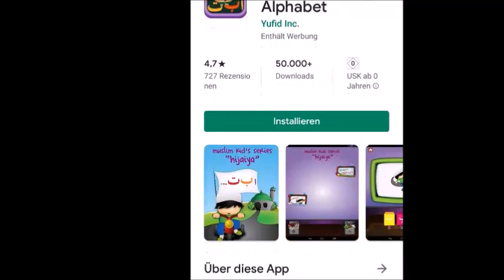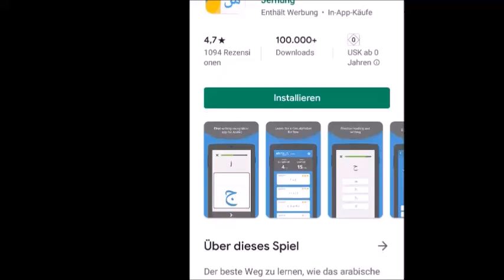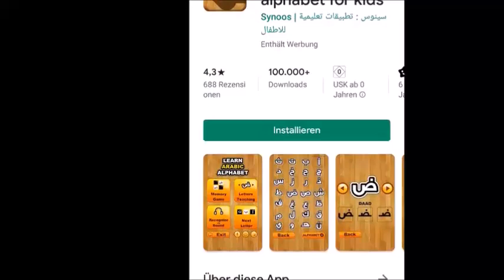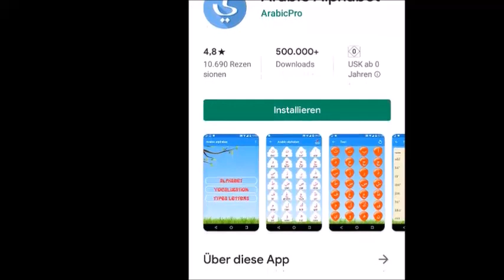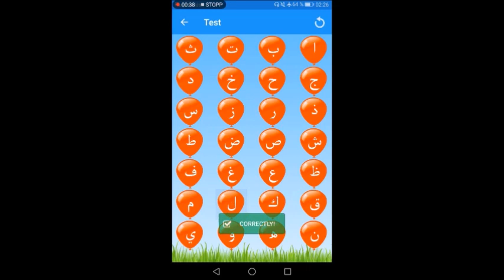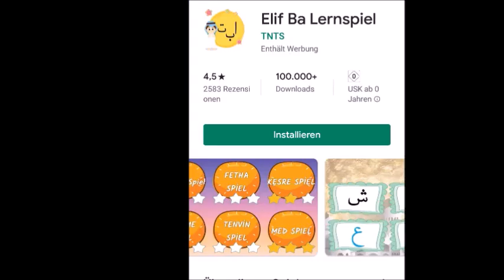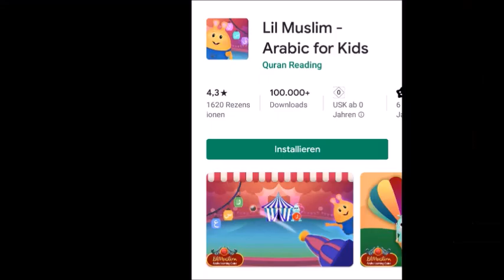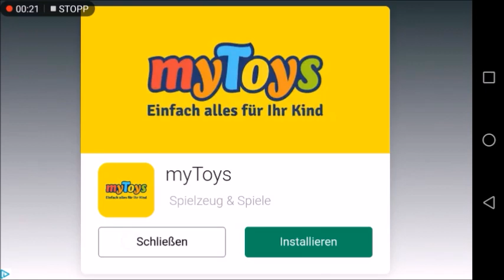Bilkalem - Die besten Apps um das Schreiben und Lesen auf Arabisch zu lernen HD 2019